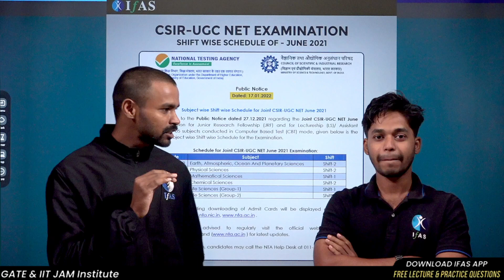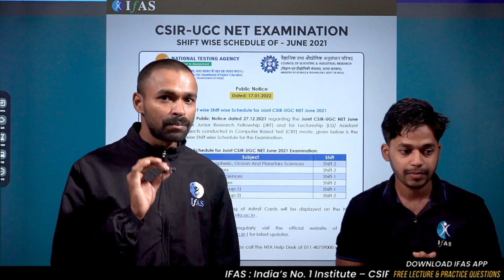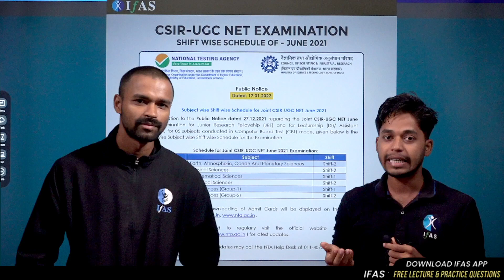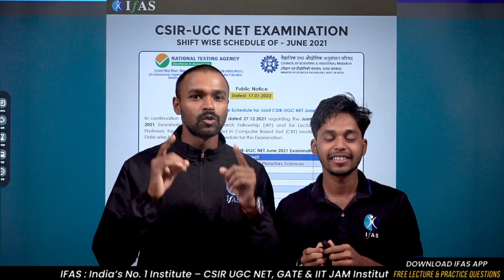CSIR NET 2022 MATHEMATICS EXPECTED EXAM DATES | कब होगा CSIR NET का EXAM ???